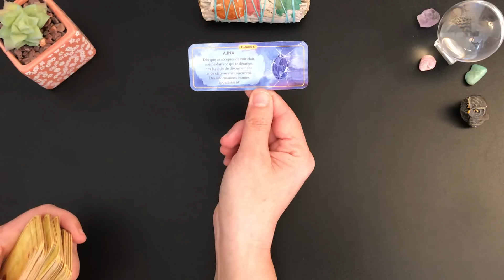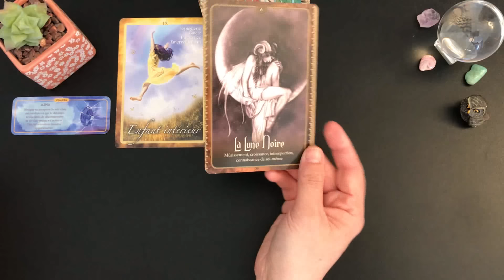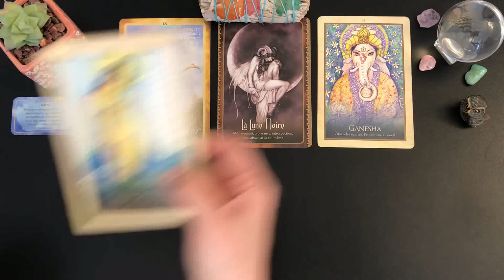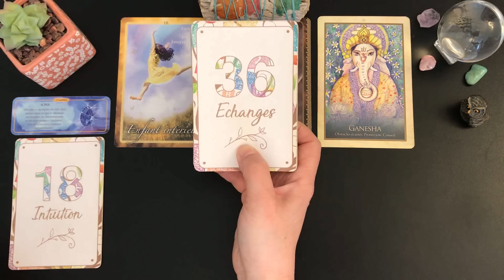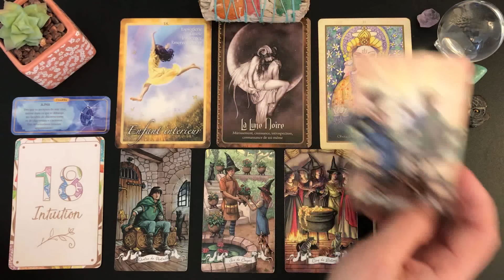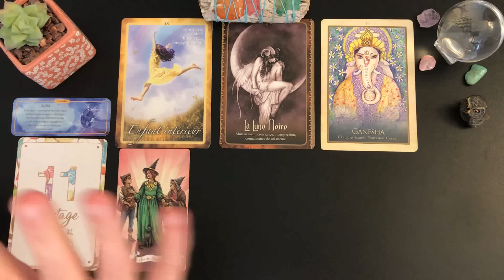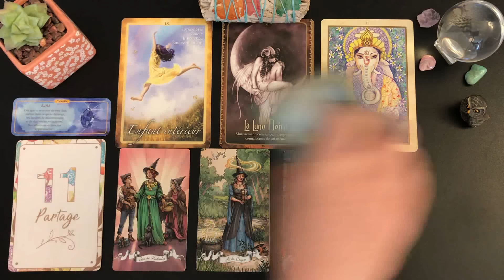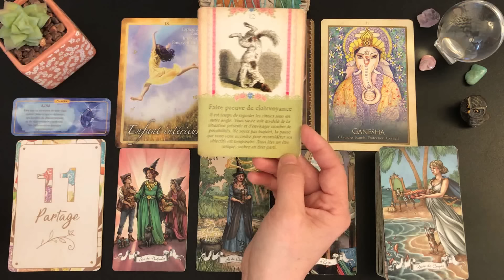✨🪷DIMANCHE 17 MARS🪷✨CONNAISSANCE DE SOI, FAIRE PREUVE DE CLAIRVOYANCE, JOIE RETROUVÉE